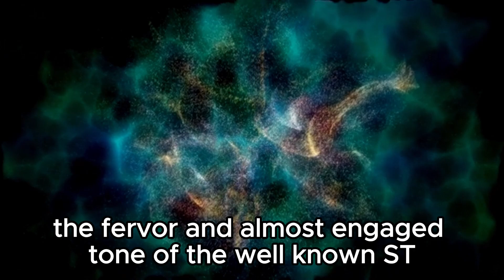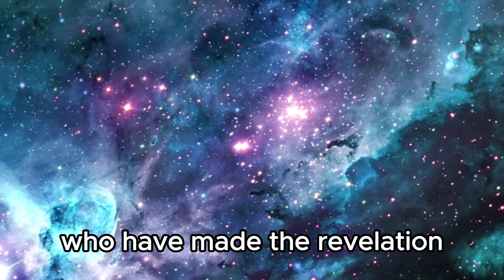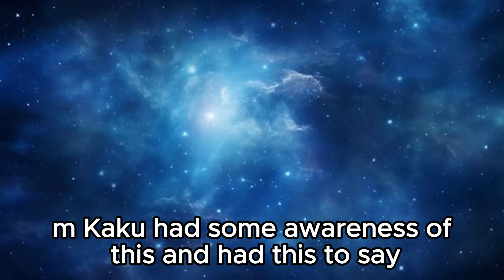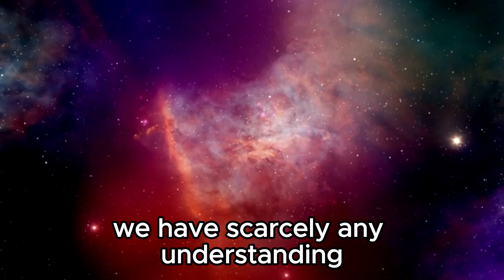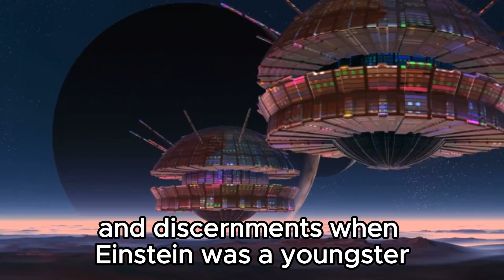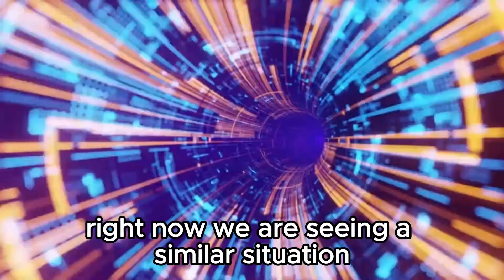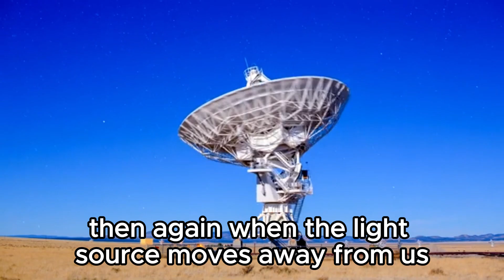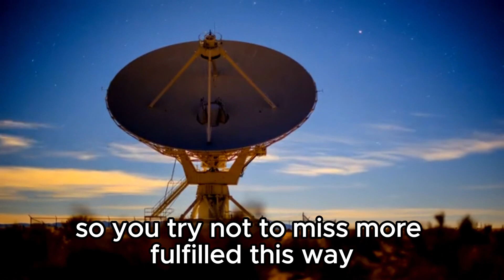Michio Kaku Breaks Silence About James Webb's Shocking New Image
Join us as we dive into the cosmos with renowned physicist Michio Kaku, who breaks his silence to share insights on the groundbreaking discoveries unveiled by the James Webb Space Telescope. In this video, we delve into the shocking new image captured by the telescope, revealing six massive galaxies that challenge our understanding of the universe's origins. Kaku's perspective offers a unique lens through which to explore the implications of these findings and their potential to reshape our scientific understanding. Don't miss this captivating discussion that takes us beyond the stars and into the realm of cosmic exploration.